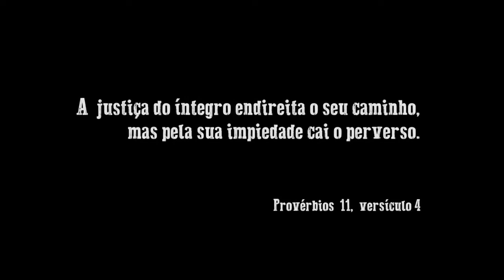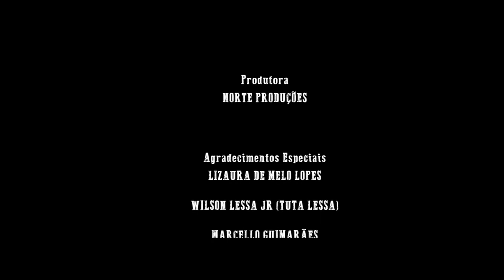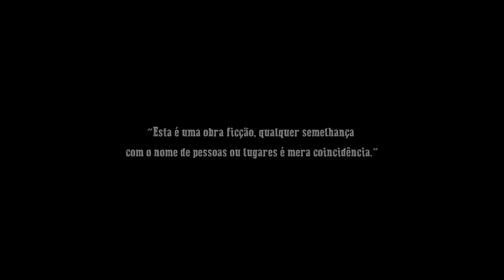Cavalgada dos Justos - Curta - Drama - 12 anos - 2018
SINOPSE:
Quando linhas de fronteira não eram limites para desbravadores, o extremo norte do Brasil se torna o destino de homens e mulheres em busca de construir suas vidas, novos desafios, novos sonhos. Enquanto para alguns a conquista vinha através do trabalho suado e honesto, outros a conquistavam através da força bruta e violência.
FICHA TÉCNICA
Filme: Cavalgada dos Justos
Produtora: Norte Produções
Duração: 20 minutos
Roteiro e direção geral: Alex Pizano
Co-direção, produção e produção executiva: Hemetério Costa
Elenco: Gustavo Hugo Andrade, Bruno Garmatz, Orib Ziedson, Rodrigo Mebs, Nony Santos, Rebecca Nunes, Rodolpho Braga de Oliveira e Manoel Pereira da Costa Neto
Direção de fotografia: Severino Wilson e Paulino Alvarenga (Flecha)
Câmeras: Severino Wilson, Paulino Alvarenga (Flecha), Richard Messias
Trilha sonora original: Cláudio Lavôr (Biosphere)
Som direto: Fábio Araújo
Efeitos sonoros: Diego Freitas
Correção de cor/finalização: Janderson Fontes
Direção de arte: Marco Borges Assistente: Leandro Hartmann
Figurino: Alex Pizano
Edição: Raimundo Bahia e Luis Ricardo
Maquiagem: Gabriel Rodrigues e Eduardo Belo
Efeitos especiais: Paulino Alvarenga (Flecha)
Produção: Marksjhonson Ferreira Assistentes: João Araújo, Fábio Pereira, Gilmar Oliveira, Fábio Araújo
Drone: Richard Messias
Assistente de direção: Valmique Grandez
Produção: Roraima -  2018